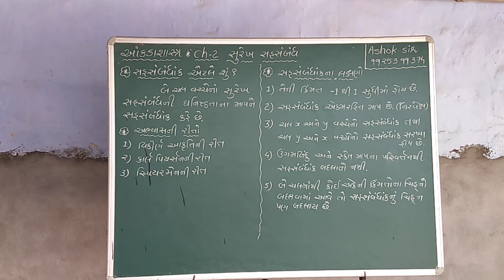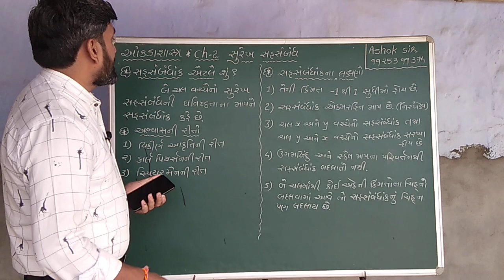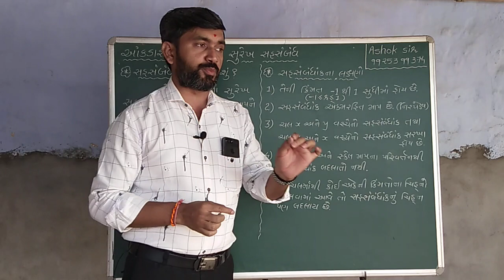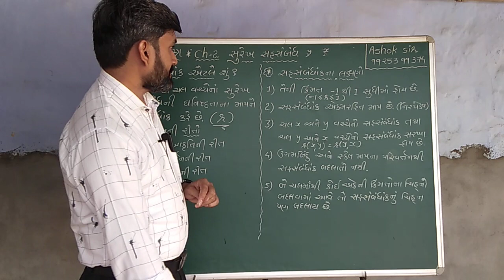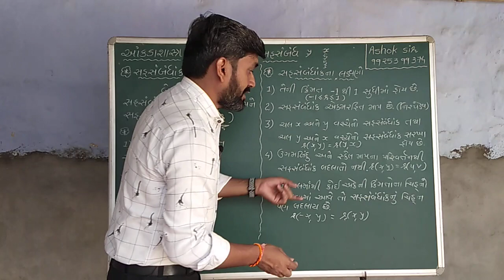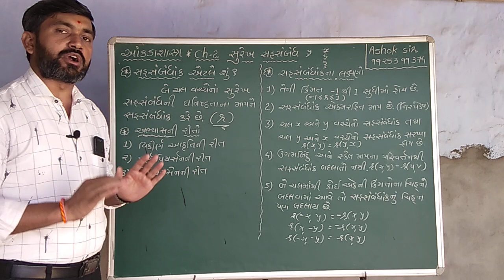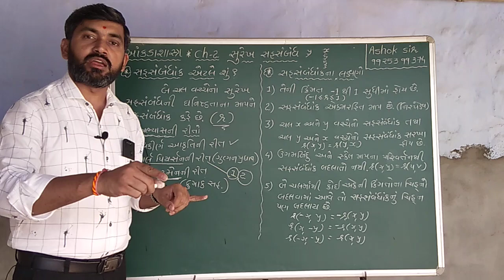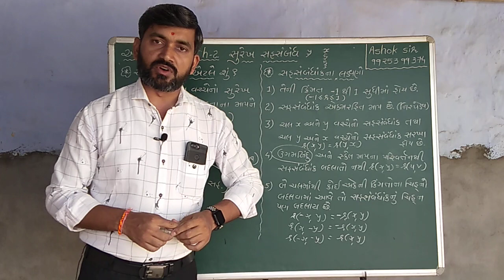સુરેખ સહસંબંધ || Linear Correlation || સહસંબંધાંક એટલે શું? તેના લક્ષણો || Stat | Surekh Sahsambandh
🎯આંકડાશાસ્ત્ર
🎯સુુરખ સહસંબંધ
🎯પ્રકરણ ૨
💠સહસંબંધાંક એટલે શું?
💠સહસંબંધાંકના લક્ષણો
💠સહસંબંધાંક શોધવાની રીતો
💠સમજુતી

વધુ વિડ્યો મેળવવા માટે
Telegram open karo and join thav